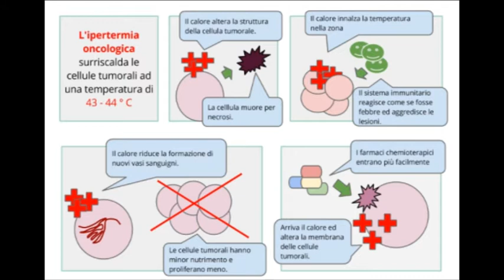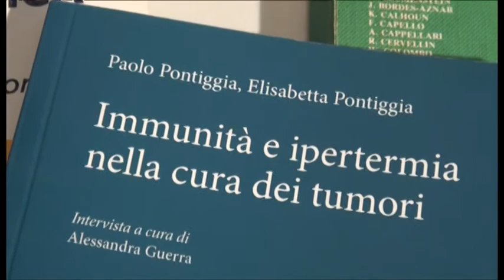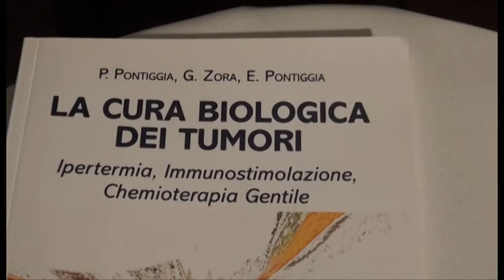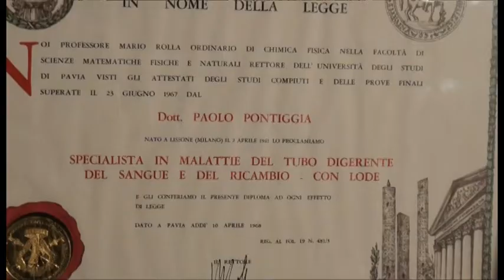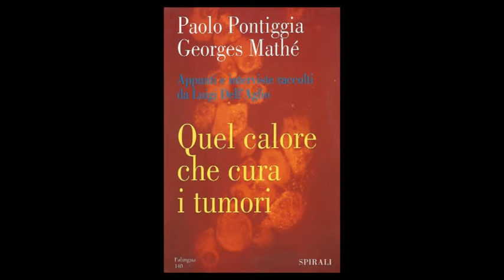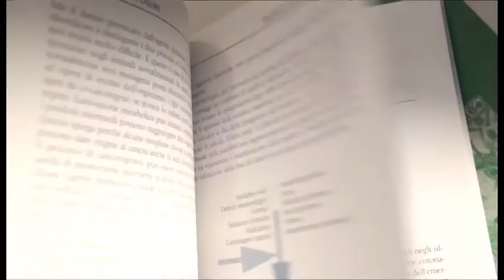Intervista al Prof. Paolo Pontiggia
Marina Ferrari intervista il Prof. Paolo Pontiggia, oncologo, libero docente Università di Pavia e direttore del Centro di Ipertermia di Pavia.
"Bisogna affiancare alla medicina un contenitore intellettuale perché è necessario cambiare la maniera di approcciare la malattia ed il paziente.
C'è una pressione enorme dell'industria farmaceutica nei confronti dell'esercizio della medicina. Un famoso ematologo francese, aveva calcolato che solo il bilancio dell'Arabia Saudita avrebbe potuto permettere la copertura delle spese di tutta la popolazione.
Siamo andati al di là delle capacità economiche del sistema, spesso scienziati, professori che vorrebbero attuare con buon senso tecniche per migliorare la vita dei pazienti, durante la malattia, non vengo presi in considerazione perchè non portano vantaggi economici , a discapito della nostra salute.
Una delle più significative interviste, fatte con Maura, al Prof. Paolo Pontiggia, pioniere dell'ipertemia, un uomo di scienza ma che con lucidità, coraggio e cuore, ci parla delle sue scoperte e del sistema sanitario.
Sulla lapide di Paracelso (1500), c'è scritto, in medicina tutto è amore..."
                                                                                   Paolo Pontiggia